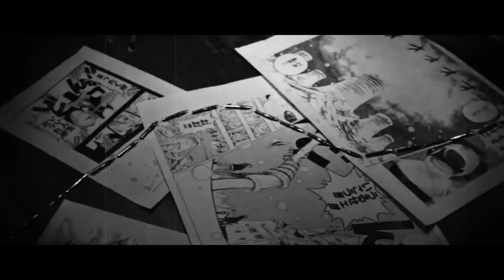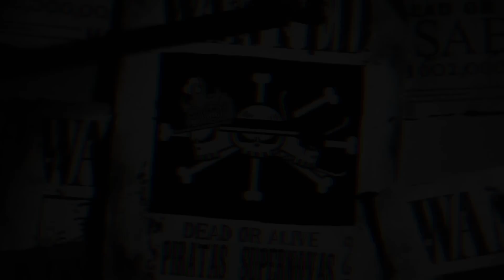A MARINHA VAI CAPTURAR LUFFY? O INCIDENTE DE EGG HEAD REVELADO!